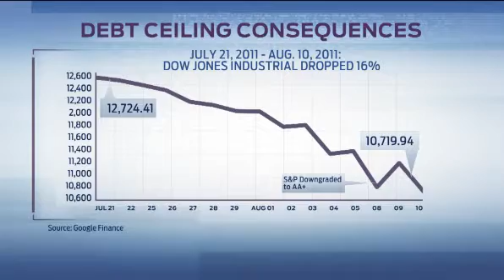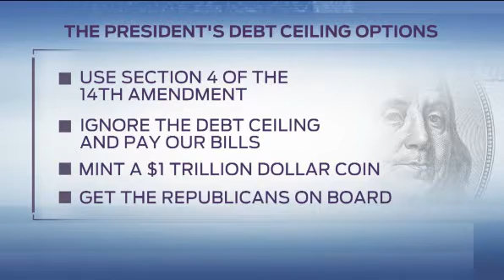What if the Debt Ceiling isn't Raised?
Brennan Center President Michael Waldman joins MSNBC's Disrupt with Karen Finney to discuss the economic consequences of not raising the debt ceiling and President Barack Obama's options. Via MSNBC - 10/6/13